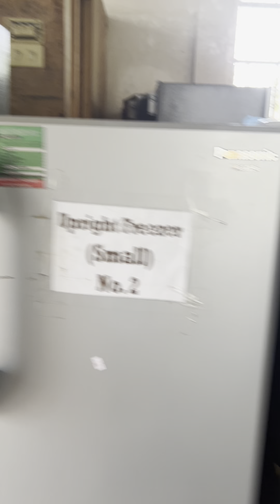Post Qua at Caraga State University